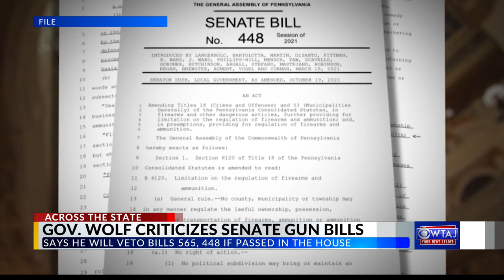Pa. senate backs bill to allow guns to be carried without permit